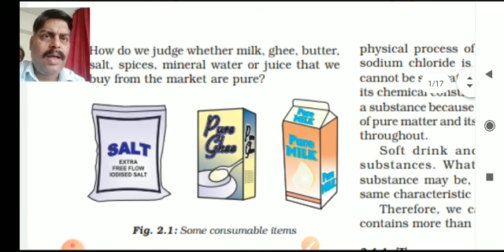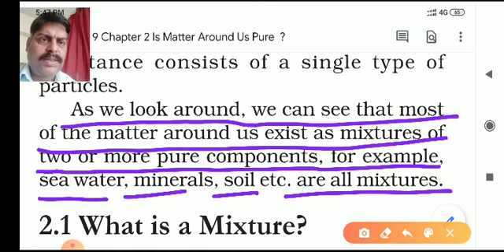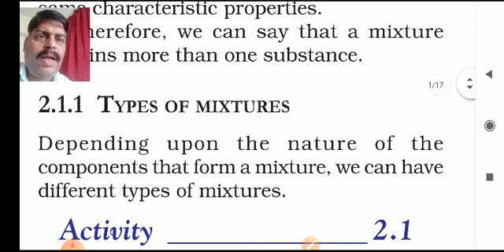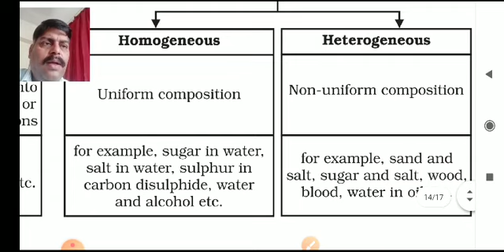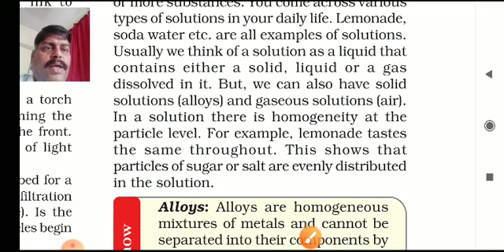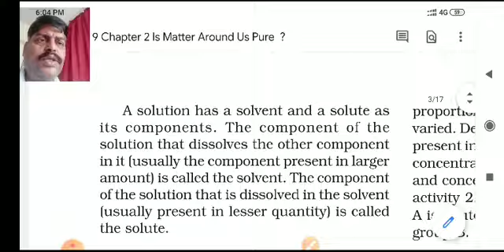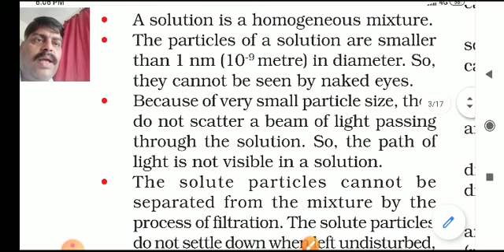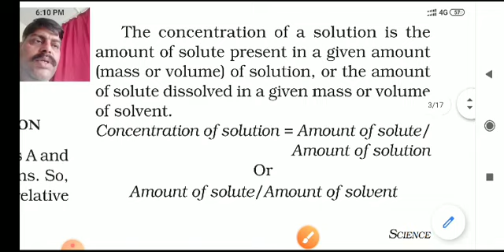Is Matter Around us Pure इस मैटर अराउंड अस प्योर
Class 9 chapter 2 is matter around us pure